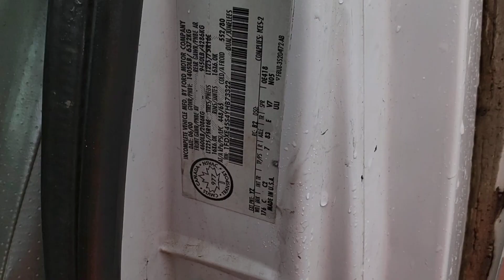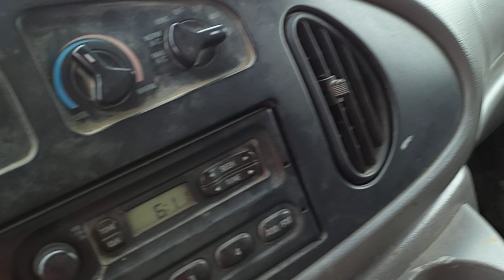CAMION CUBE FORD E-450 SUPER DUTY 6 ROUES 16' 2000 / 1FDXE45S4YHB73322